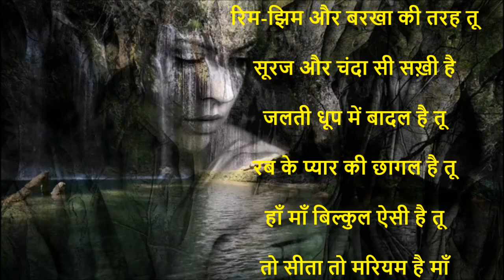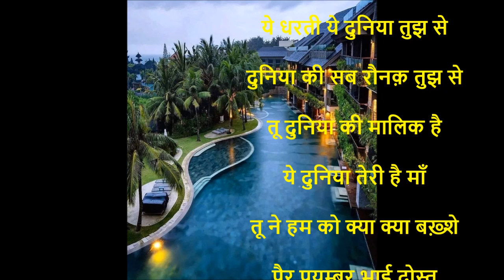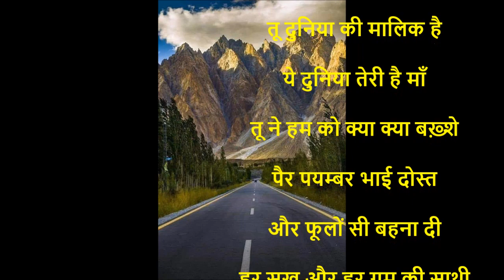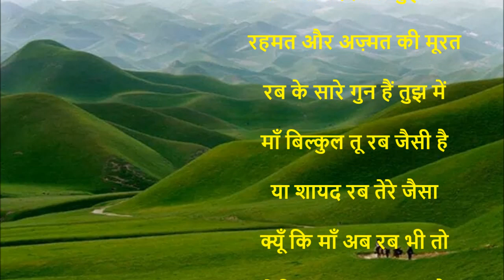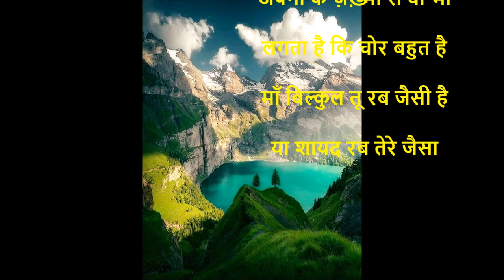माँ बिल्कुल तू रब जैसी है या शायद रब तेरे जैसा ...a Nazm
शीरीं निर्मल झरने जैसी

ठंडी ताज़ा हवा के ऐसी

रिम-झिम और बरखा की तरह तू

सूरज और चंदा सी सख़ी है

जलती धूप में बादल है तू

रब के प्यार की छागल है तू

हाँ माँ बिल्कुल ऐसी है तू

तो सीता तो मरियम है माँ

राबिया और सफ़िया है

तू है यशोधा तू है हलीमा

ज़ैनब तू है फ़ातिमा है तू

पार्वती और देवकी है

आमना और हव्वा है तू

ये धरती ये दुनिया तुझ से

दुनिया की सब रौनक़ तुझ से

तू दुनिया की मालिक है

ये दुनिया तेरी है माँ

तू ने हम को क्या क्या बख़्शे

पैर पयम्बर भाई दोस्त

और फूलों सी बहना दी

हर सुख और हर ग़म की साथी

बिल्कुल अपनी ही जैसी

महबूबा भी तू ने दी

तू सच-मुच देवी है माँ

सारे रिश्ते नाते तुझ से

रिश्तों की जननी है तू

तू है करीम और तू है हलीम

ख़ालिक़ तू है राज़िक़ है तू

सत्तारी ग़फ़्फ़ारी तुझ में

रहमत और अज़्मत की मूरत

रब के सारे गुन हैं तुझ में

माँ बिल्कुल तू रब जैसी है

या शायद रब तेरे जैसा

क्यूँ कि माँ अब रब भी तो

तेरी तरह मजबूर बहुत है

अपनों के ज़ख़्मों से वो भी

लगता है कि चोर बहुत है